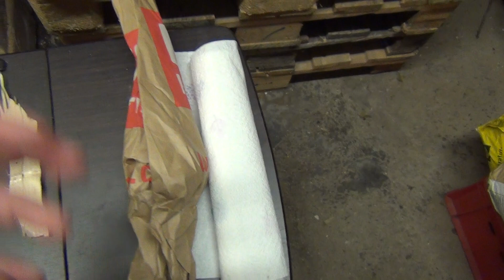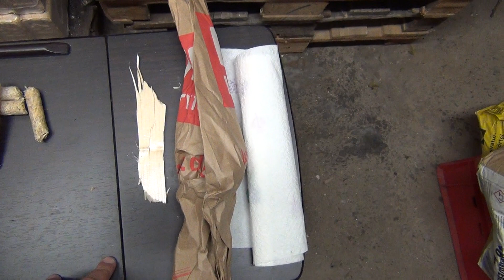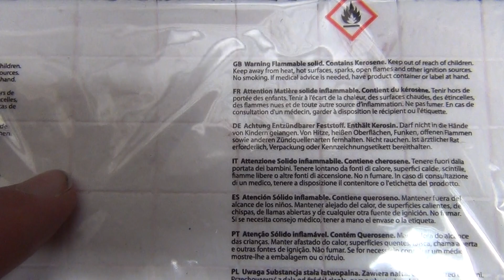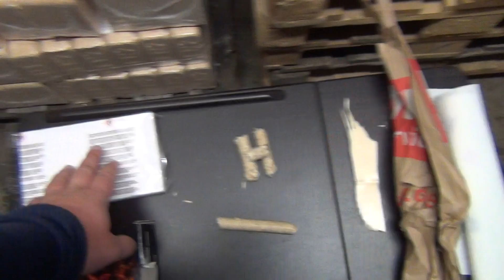Wie Zünde ich meinen Atmos Richtig An oder auch meinen Ofen meine Anzünder im Vergleich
Hey der Titel ist Programm